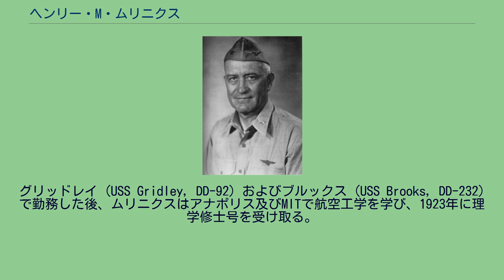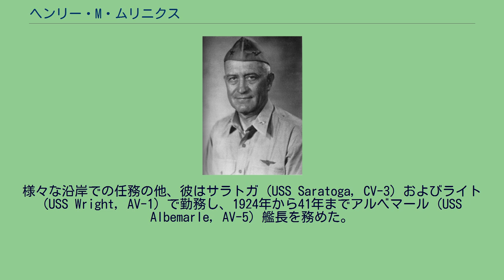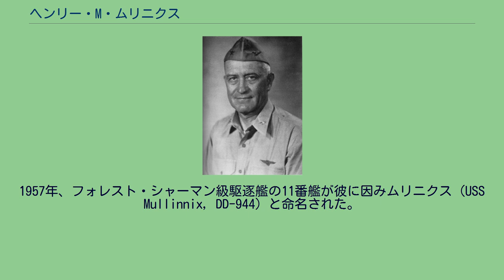ヘンリー・M・ムリニクス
ヘンリー・マストン・ムリニクス (Henry Maston Mullinnix, 1892年7月4日 - 1943年11月24日) は、アメリカ合衆国の軍人、海軍少将。
ムリニクスは1892年7月4日にインディアナ州スペンサーで生まれる。
1909年にアッティカのインディアナ高校を卒業した。
彼は学級の委員長であった。
1916年に海軍士官学校を卒業、駆逐艦バルチ (USS Balch, DD-50) に勤務し、第一次世界大戦の間はアイルランド沖で偵察及び護衛任務に従事した。
グリッドレイ (USS Gridley, DD-92) およびブルックス (USS Brooks, DD-232) で勤務した後、ムリニクスはアナポリス及びMITで航空工学を学び、1923年に理学修士号を受け取る。
フロリダ州のペンサコーラ海軍航空基地で飛行訓練を受けた後、1924年1月11日に飛行士に任命された。
彼は海軍機の空冷エンジン開発に従事した。
様々な沿岸での任務の他、彼はサラトガ (USS Saratoga, CV-3) およびライト (USS Wright, AV-1) で勤務し、1924年から41年までアルベマール (USS Albemarle, AV-5) 艦長を務めた。
ムリニクスは1943年4月からサラトガ艦長を務める。
8月22日に少将に昇進、空母部隊の指揮官となる。
1942年11月24日、ムリニクス少将の座乗するリスカム・ベイ (USS Liscome Bay, CVE-56) は伊-175の雷撃を受けてマキン島近海で撃沈される。
一年後、ムリニクスの死亡が宣告され、その「際立ったイニシアチブと優れた指揮能力」を称えてレジオン・オブ・メリットが授与された。
1957年、フォレスト・シャーマン級駆逐艦の11番艦が彼に因みムリニクス (USS Mullinnix, DD-944) と命名された。